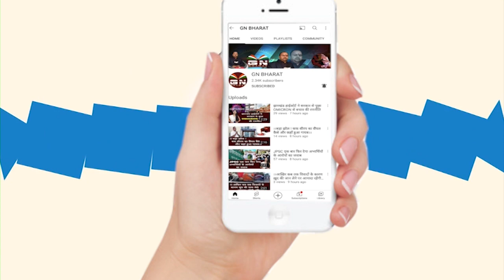1932 खतियान और ED के बुलावा पर JDU ने क्लियर किया अपना स्टैंड, देखें पूरी रिपोर्ट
1932 खतियान और ED के बुलावा पर JDU ने क्लियर किया अपना स्टैंड, देखें पूरी रिपोर्ट